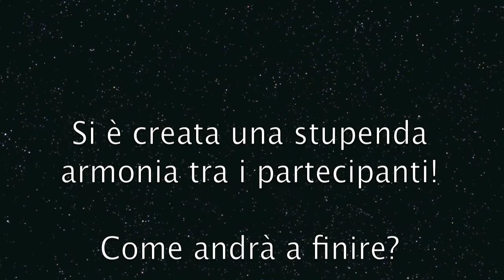IL PATRIARCA - Confessionali prima settimana!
Vediamo 4 dei 6 concorrenti all'interno del confessionale.

Si ringraziano:
Cameramen: Giuseppe Pecorella (licenziato)
Regia: Corrado Castagnaro